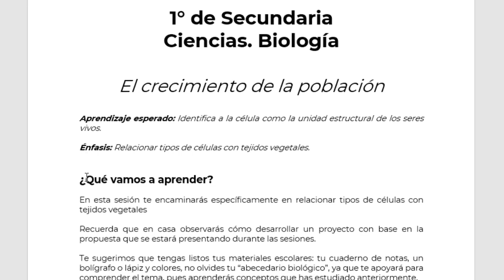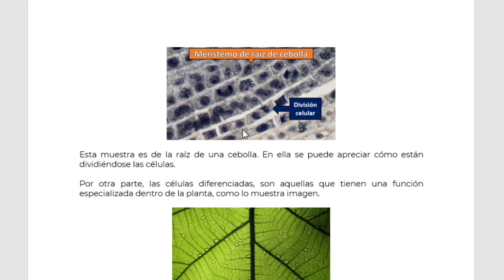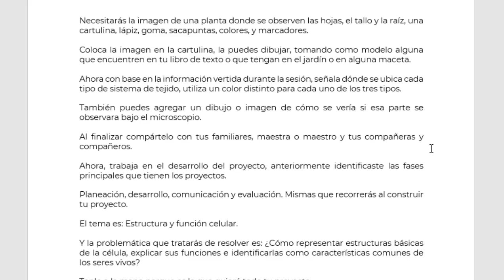APRENDE EN CASA 1 SECUNDARIA 1ER GRADO BIOLOGIA 25 DE ENERO LUNES DESCARGA TU CLASE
@RENO MATH  DESCARGA TU CLASE
LUNES 25 DE ENERO
MATERIA: BIOLOGIA 1
CLASE: Y las plantas... ¿de
qué están hechas?